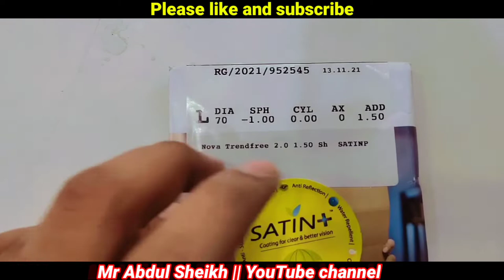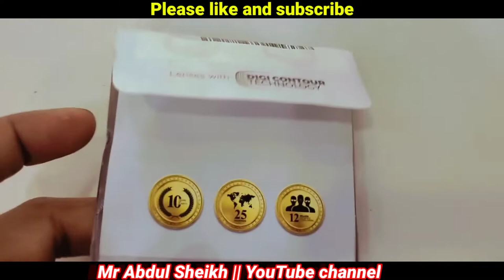Nova Digital Progressive || Digital Progressive Fitting || Best progressive Lenses In India🕶️👓💯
any enquiry and question please contact my Instagram

aur aapse ek baat bata dun ki ek online store humne khola hai uska link bhi main neeche de dunga bahut acche sale chal rahi hai bahut acchi chijon ke upar jao jakar check karo aur dhire ko track karo.
Nova digital progressive
best progressive
Nova progressive
digital progressive
Nova blue cut progressive
Radiator lenses
radiator lenses price
o2 lenses blue cut
o2 lenses blue cut price
o2 lenses review
o2 blue block lenses
o2 blue cut lenses
o2 blue robot
o2 blue robot toy
o2 blue block
photochromic lenses vs blue light lenses
photochromic lenses
photochromic lenses lenskart
photochromic lenses price in india
photochromic lenses vs transitions
photochromic lenses malayalam
oakley photochromic lenses
photochromic lenses blue light
photochromic lenses color
photochromic lenses in hindi
photochromic lenses benefits
photochromic lenses test
photo gray lenses
photo gray glasses
photo gray window tint
gray photo editing
dhup me kaka wala chashma
marti and sulo
crizal prevencia

crizal prevencia price in india
crizal blue cut lense
crizal lenses
crizal lenses advertisement
crizal lenses review
crizal lenses price in india
crizal progressive lens types
crizal progressive
crizal progressive
crizal progressive glass
crizal prevencia review
crizal prevencia review quora
crizal prevencia vs zeiss blue protect
crizal prevencia blue light test
crizal prevencia lenses
crizal prevencia lenses features
how to check crizal prevencia lenses authenticity
crizal prevencia blue uv capture
crizal prevencia lens
how to clean crizal prevencia lenses
crizal prevencia blue cut lens
crizal prevencia blue reflection
crizal prevencia blue light filter
crizal prevencia ou hoya blue control
crizal prevencia benefits
crizal prevencia vs zeiss drive safe
crizal prevencia vs kodak total blue
crizal prevencia original check